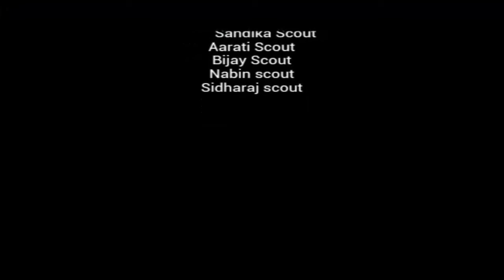Nepal scout Song__Scout sara_Bhanubhakta camp.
Thanks to Rajib khatri,bisawnath baniya,Bhanubhakta school